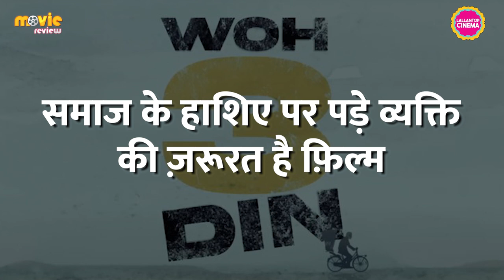Woh 3 Din Movie Review in Hindi | Sanjay Mishra | Chandan Sanyal | Rajesh Sharma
Movie review Woh 3 Din in Hindi starring Sanjay Mishra, Chandan Sanyal, Rajesh Sharma, Rakesh Srivastava and Purva Parag. It is directed by Raaj Aashoo.